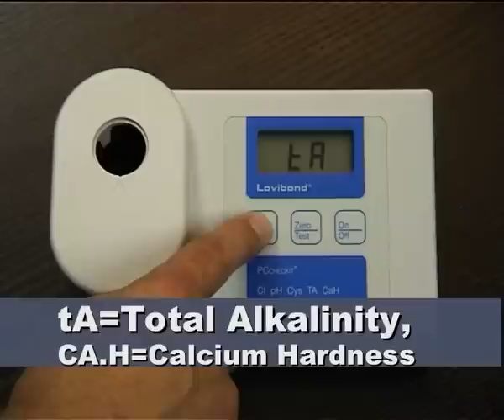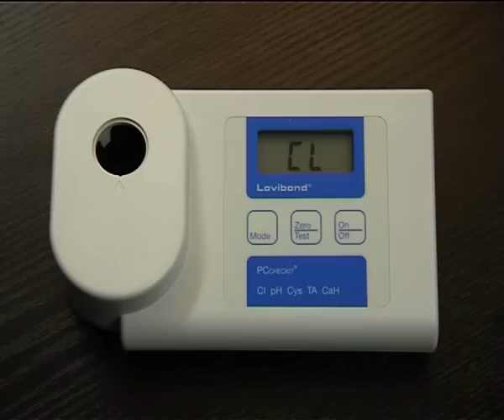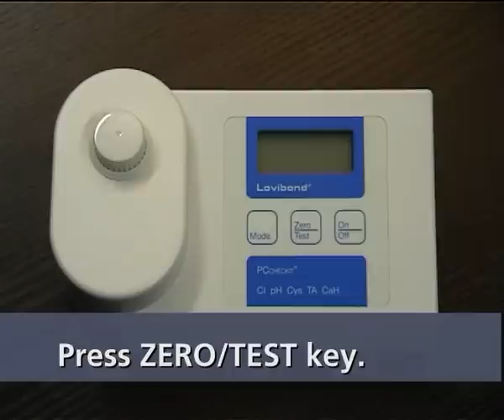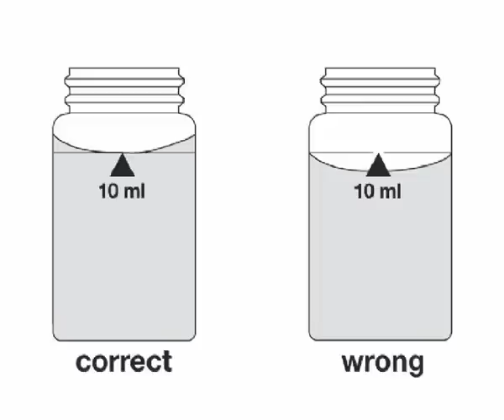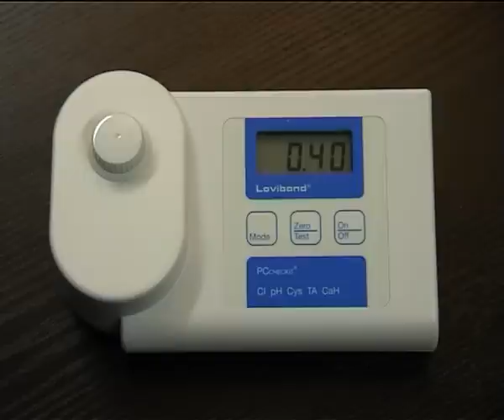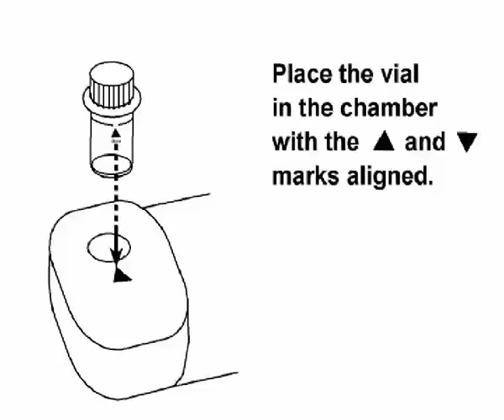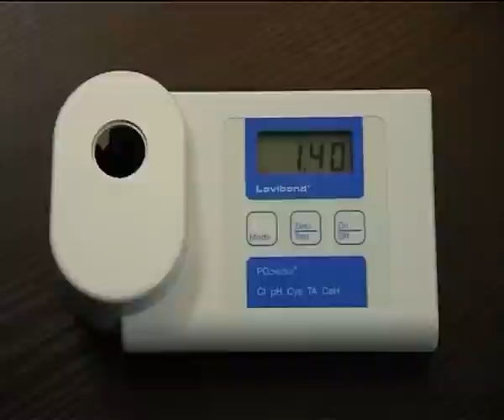CheckitDirect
Measuring Chlorine with the Multiparameter Photometer CheckitDirect from Lovibond. CheckitDirect is manufactured by Tintometer GmbH